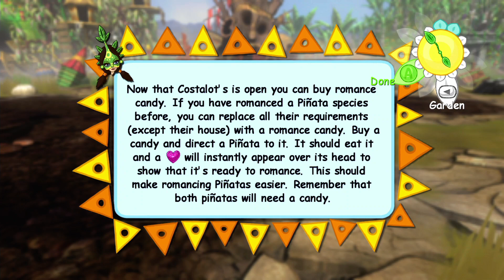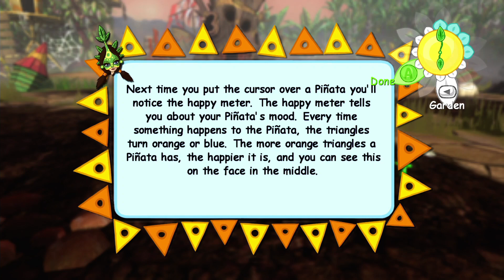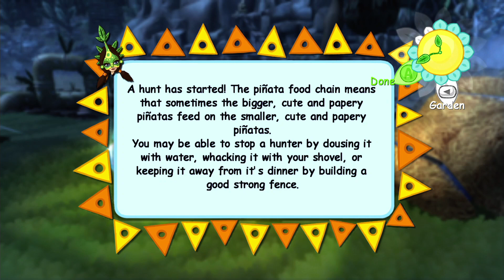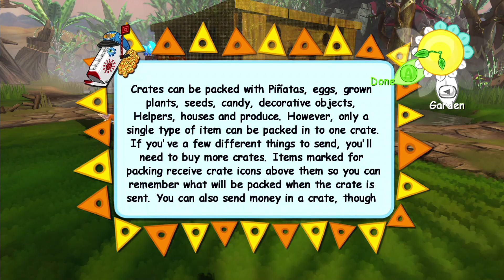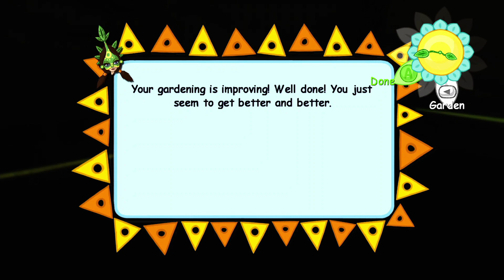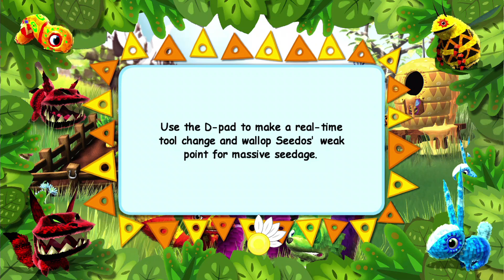RARE Replay - Viva Piñata - Gameplay - Xbox One (1080p60)(AVerMedia LGX GC550)(OBS)(Quicksync)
RARE Replay - Viva Piñata

Xbox One (1080p60)

Captured via AVerMedia Live Gamer Extreme GC550 (LGX) using OBS and Intel Quicksync

Gameplay til the first Shovel Upgrade